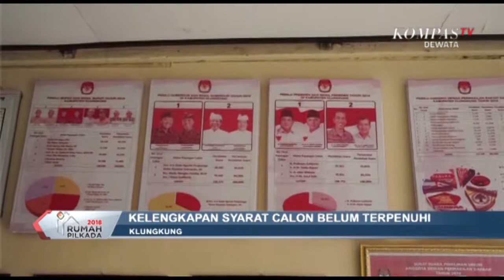KELENGKAPAN SYARAT CALON BELUM TERPENUHI KOMPAS DEWATA 19 JANUARI 2018